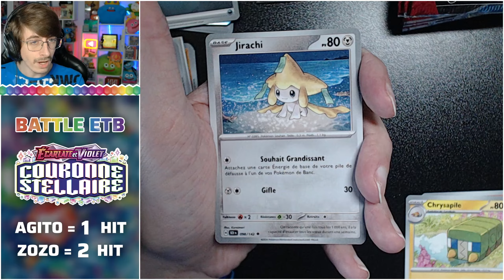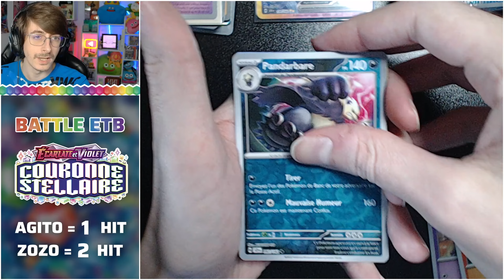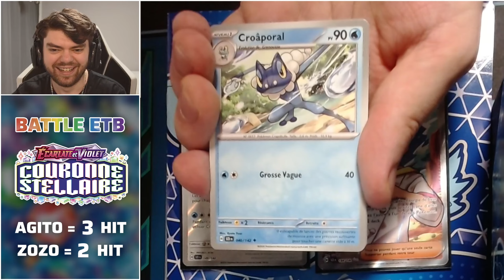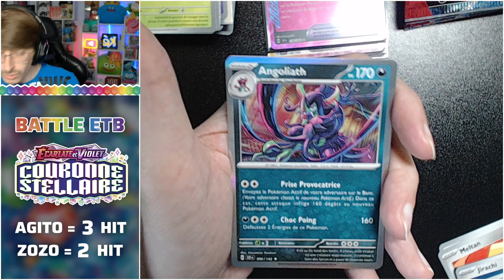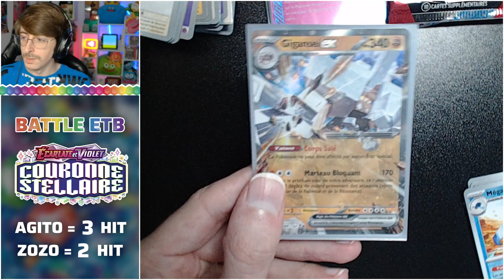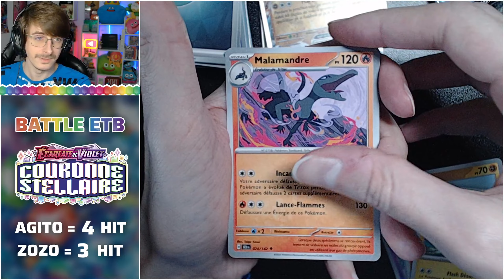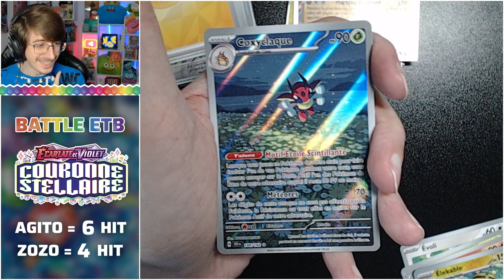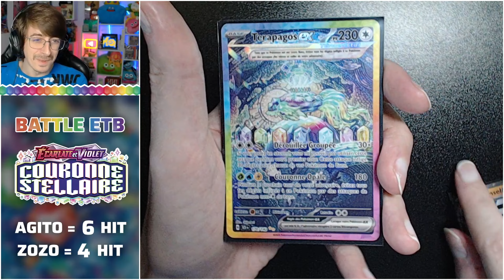COURONNE STELLAIRE OUVERTURE DE 2 ETB - BATTLE ENTRE 2 STREAMERS ! (Des hits de fou !)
OUVERTURE DE 2 ETB EV 07 POKÉMON - COURONNE STELLAIRE EN DUO !

Aujourd'hui, on se retrouve pour une ouverture exceptionnelle de la série EV 07 : Couronne Stellaire ! 🌟
En duo, nous allons découvrir ensemble les cartes rares à obtenir dans une battle d'ouverture d'ETB ! 🤩

⏰ 00:00 - Intro
⏰ 01:40 - Opening

👉 Aimez cette vidéo si vous voulez voir plus de contenu Pokémon !